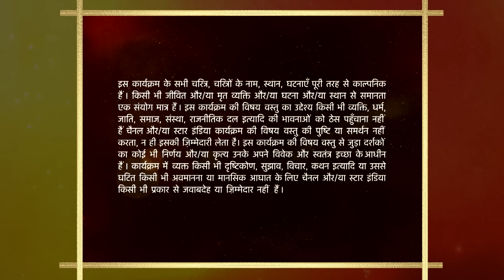Mann Kee Awaaz Pratigya | मन की आवाज़ प्रतिज्ञा | Shakti ne nikala Kesar ko apne kamre se bahar!